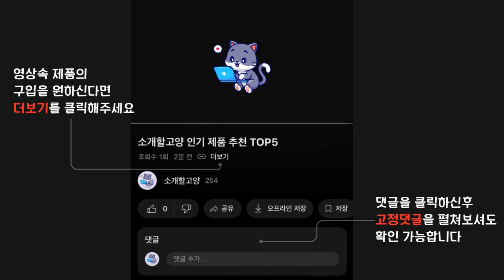2024년 인기 마우스패드 추천 TOP5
1위 : 이큐메딕 항균 마우스 패드 Sanitize-P1
가격 : 4,330원

2위 : 타키타키 마우스패드 손목받침대 2개
가격 : 5,900원

3위 : 레이저 Gigantus V2 마우스패드 M
가격 : 16,710원

4위 : 구스페리 머큐리 게이밍 마우스패드
가격 : 5,900원

5위 : 스틸시리즈 Qck Large 게이밍 마우스 패드
가격 : 23,650원